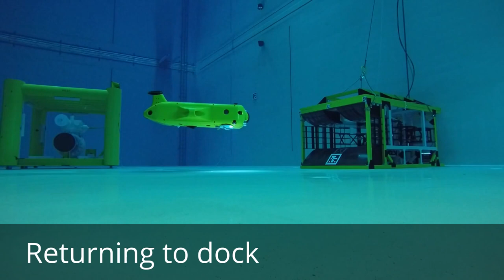FlatFish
The FlatFish project is a venture undertaken by the German Research Center for Artificial Intelligence (DFKI), the Brazilian Institute of Robotics (BIR) and Shell. It aims at designing an autonomous underwater vehicle (AUV) for repeated inspections of oil & gas subsea structures whilst being submerged for extended periods of time.